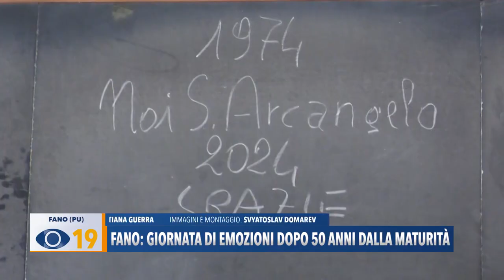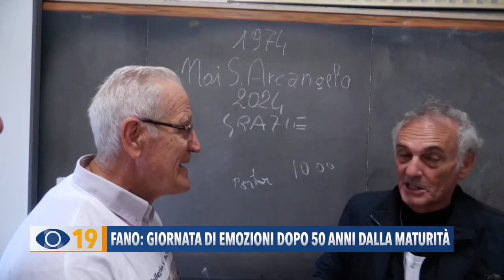Fano: giornata di emozioni dopo 50 anni dalla maturità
Sabato mattina si è svolto un incontro dopo 50 anni dalla maturità degli ex studenti del collegio di Sant'Arcangelo di Fano.